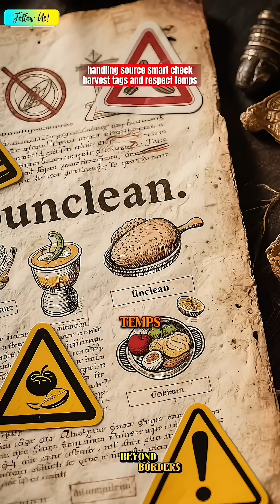Is Your FOOD Really SAFE To Eat When It Comes To PORK and Shellfish?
Before You Bite: The Truth About Pork & Shellfish Safety

“Hidden deep inside your dinner might be more than you bargained for.
Let’s zoom in.

Pork first: historically linked to parasites like trichinella. If it’s undercooked or mishandled, microscopic hitchhikers can survive. What pigs eat and where they’re raised matters—so does your kitchen. Cook pork to 145°F/63°C and let it rest; that’s the line between risky and ready.

Now shellfish. Oysters, clams, shrimp—nature’s filter feeders. They sift gallons of water and, along with nutrients, can collect bacteria, heavy metals, and algal toxins. Safe when harvested from clean waters and cooked well… dicey when raw during advisories or red tides.

Bottom line: the danger isn’t the animal—it’s the handling. Source smart, check harvest tags, and respect temps.

Ancient ‘unclean’ labels weren’t just moral rules—they were early food-safety warnings.

What should I dissect next? Follow for more—because the scariest stuff is often hidden deep inside.”